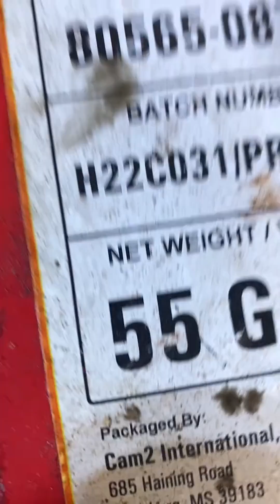Homemade Diesel from Waste Oil Hack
Turning waste oil into fuel: DIY diesel from a 55-gallon drum